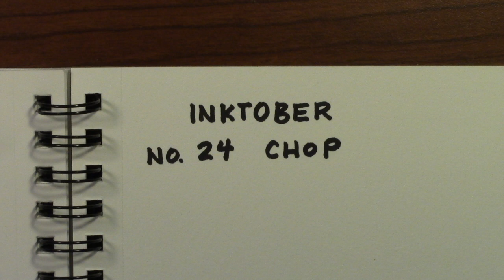InkTober 2018 - Chop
For today's prompt, we are going to take a trip back in history to the early days of our country. Check out the video to see what I mean.